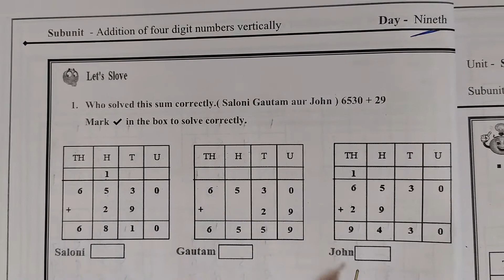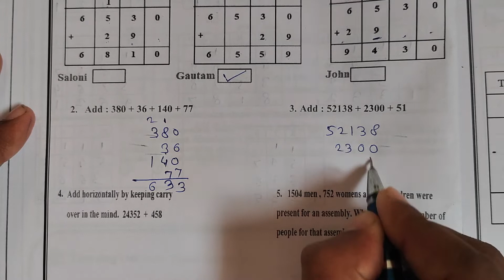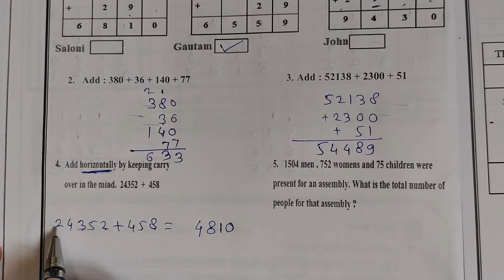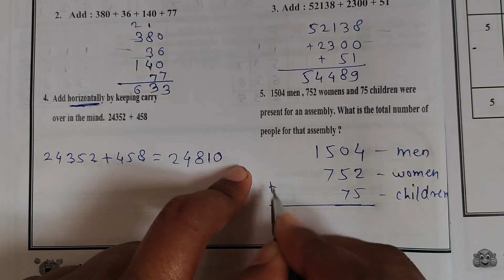Day 9 | bridge course 5th Standard Maths | Semi English Medium | 5th math setu abhyas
bridge course 5th class maths